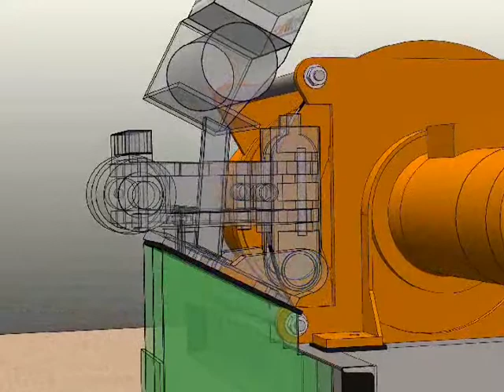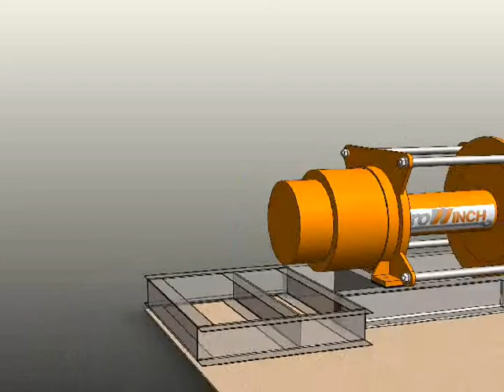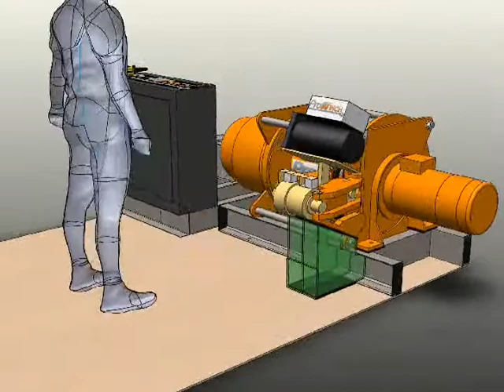Winch 005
PROWINCH
Montaje y cambios en winch de izaje de personal